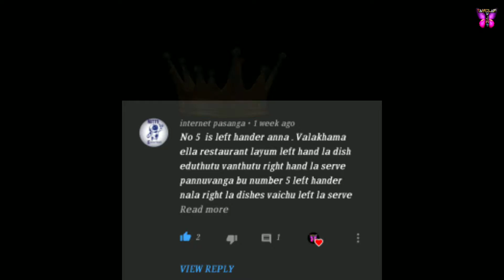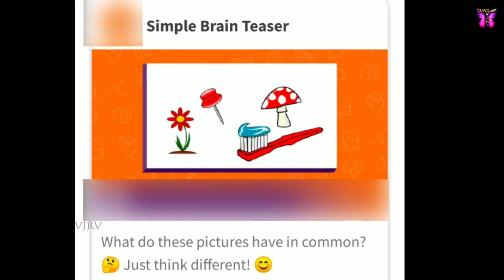7 in 1 game from TAMILAN VJRV \\ பயங்கரம் பாஸ்\\Tamilanvjrv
7 in 1 game from TAMILAN VJRV \\
பயங்கரம் பாஸ்\\Tamilanvjrv

Today's question

English
What do these pictures have in common? Just think different!

Tamil
இந்த படங்களுக்கு பொதுவானது என்ன?  Different வித்தியாசமாக சிந்தியுங்கள்!

BE SAFE BE HAPPY NANBA ❤